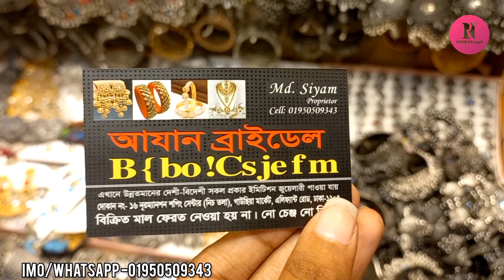সুন্দর সুন্দর জুয়েলারি কিনুন গাউছিয়া মার্কেট থেকে||jewellry collection.